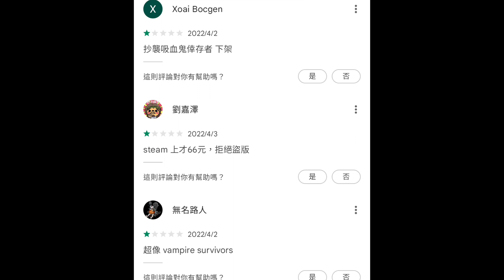Survival Day Legend⭐安卓推出⭐疑似抄襲steam遊戲，若真要玩請勿消費。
《倖存者日記》是一款roguelike元素的生存動作遊戲，你將在無處可藏的平原上面對成千上萬的敵人，消滅敵人獲得金幣和戰利品。然後升級你的武器來對付越來越強大的如潮水般的敵人。

您所能做的就是嘗試度過一個被詛咒的夜晚，並在結束戰鬥之前為下一場比賽獲得盡可能多的金幣。